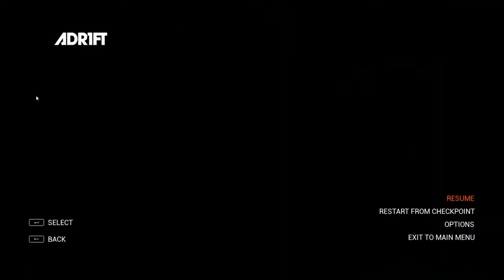Let's Play Adr1ft (Blind), Part 10 of 17: Lost in Solaris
(Part 2 of 4) We release emergency lock 1 of 2, and listen to some information regarding Olivier's age, and a sickness he had as well. Other than that, a lot of wandering around.